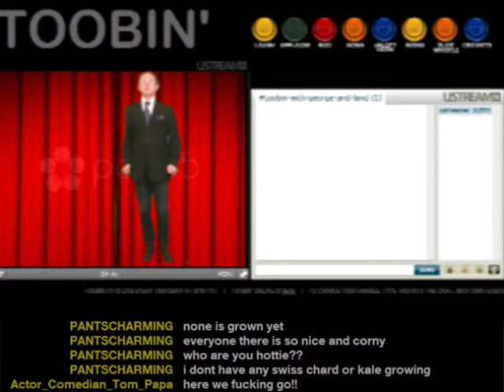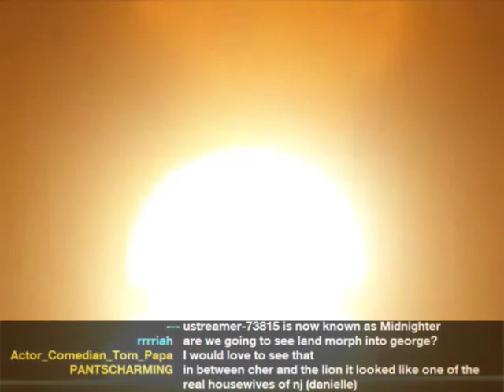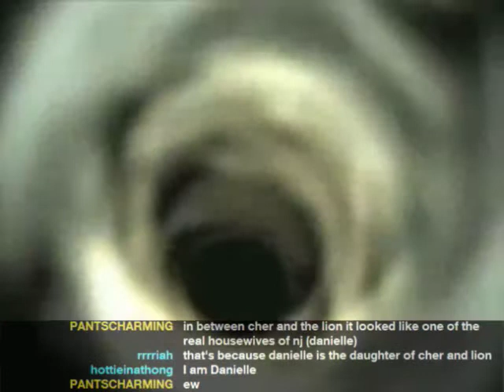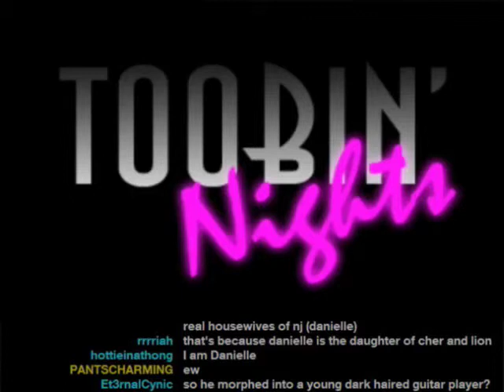Toobin' 2-15 - Morphs 2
live every Thursday at 8pm PST